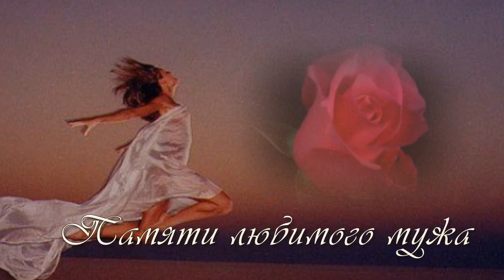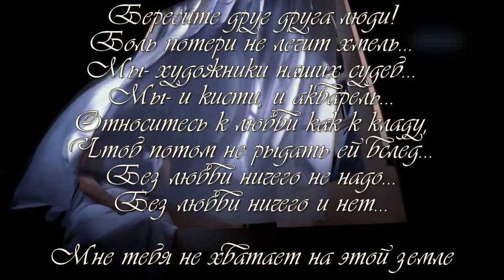ПАМЯТИ ЛЮБИМОГО МУЖА